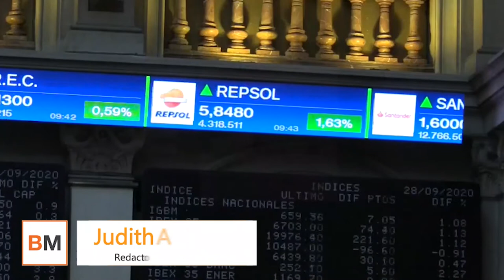El Ibex +0,21% cierra a medio gas y es incapaz de reconquistar los 6 800 puntos